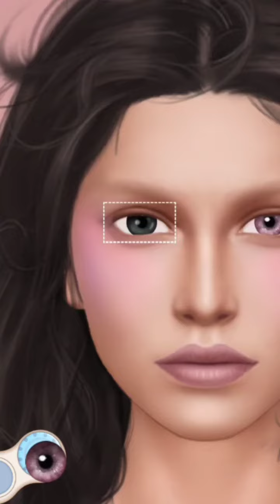Mackup Salon And Face mackup tutorial videos youtube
Mackup tutorial videos
Mackup Salon
hospital surgery animation
pimple remove
face surgery